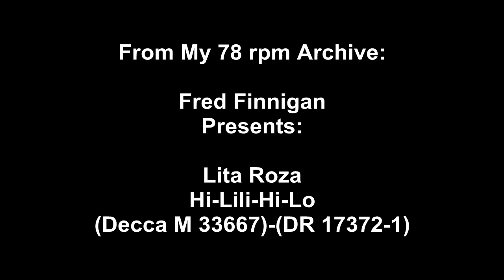Lita Roza - Hi Lili Hi Lo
Lita Roza - Hi-Lili-Hi-Lo(Decca M 33667)-(DR 17372-1)